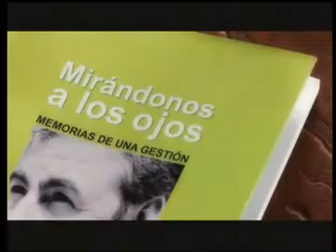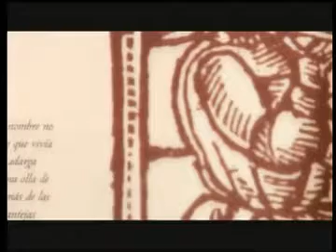Cuentos de Cocina II - Guatila